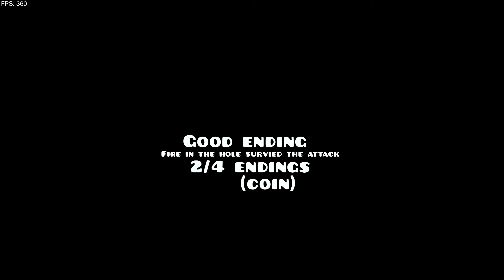geometry dash stories that will make you sleep 13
IDS: 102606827 (try this lvl fr its fun), 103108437, 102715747

this is NOT the cool thing im working on